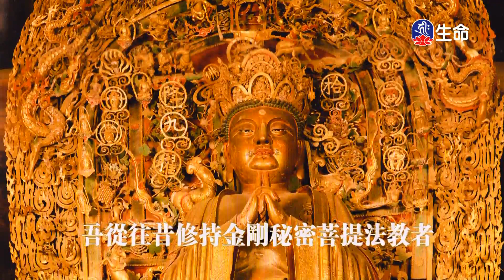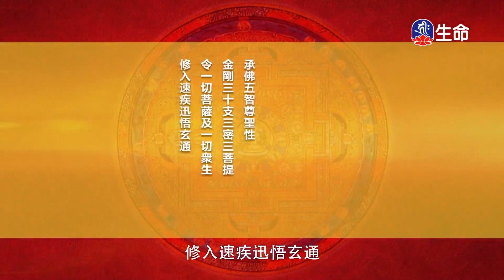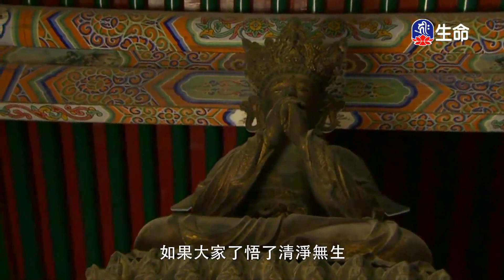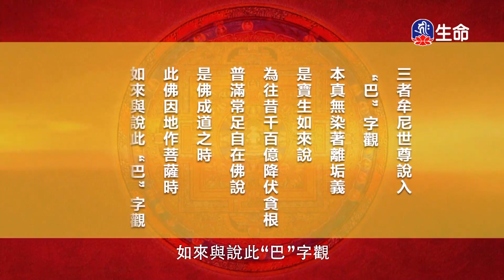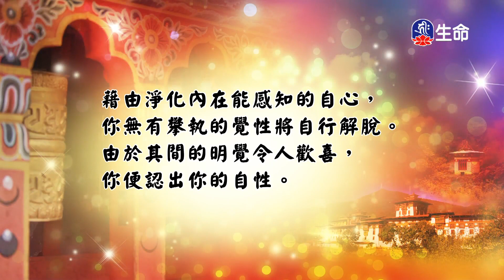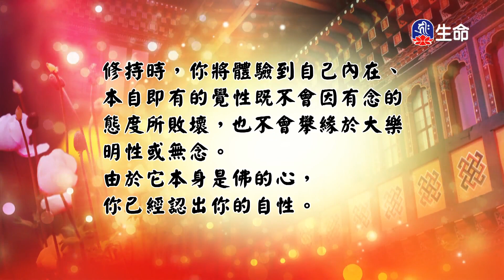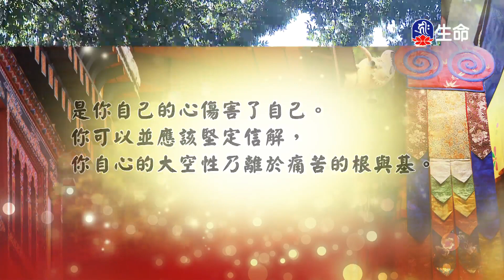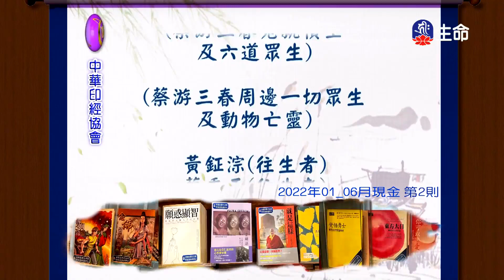大乘瑜伽金剛性海曼殊室利千臂千缽大教王經(3)傳喜法師_傳喜法師弘法行_(lifetv_20221214_17:00)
傳喜法師弘法行_大乘瑜伽金剛性海曼殊室利千臂千缽大教王經(3)傳喜法師。